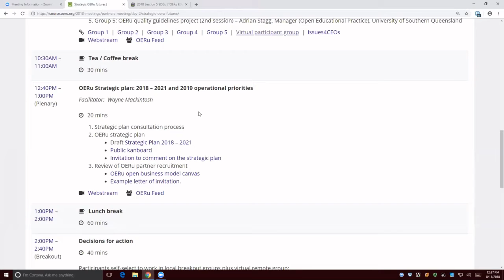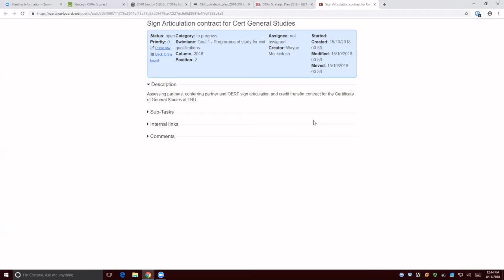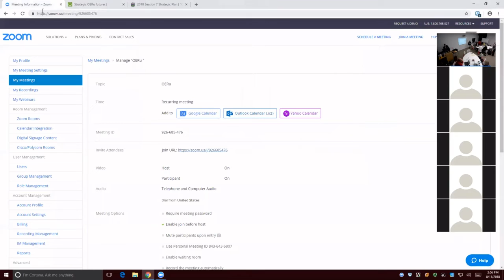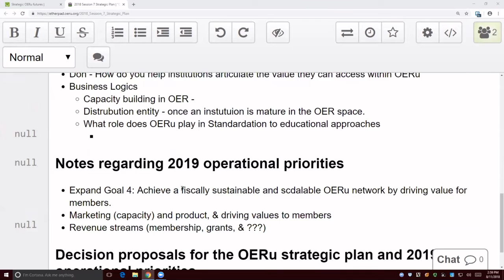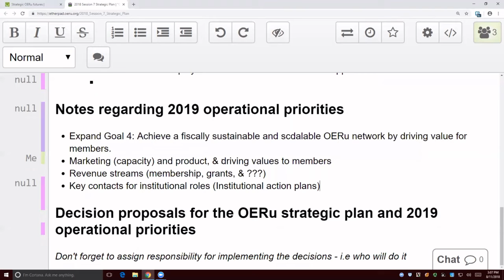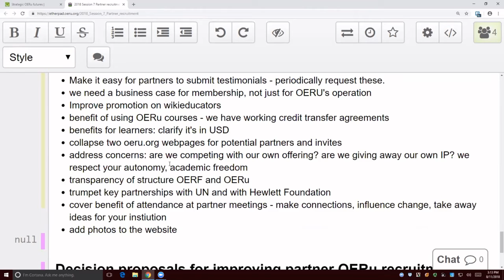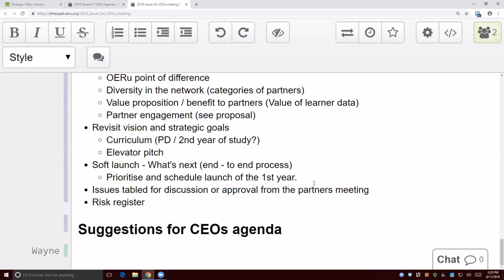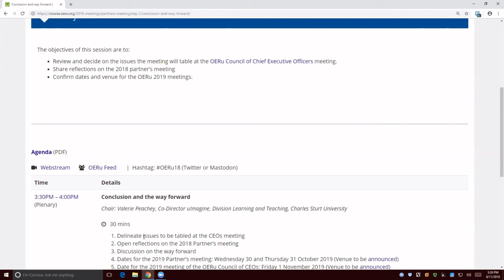OERu 18-11 Session 7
Session 7 on OERu strategic futures, recorded at at the OERu 18-11 International Meeting of OERu Partners hosted by Charles Sturt University in Port Macquarie on 8 November 2018.